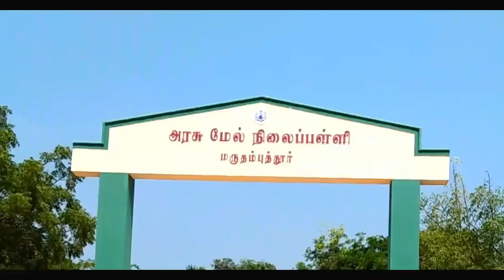7 November 2022